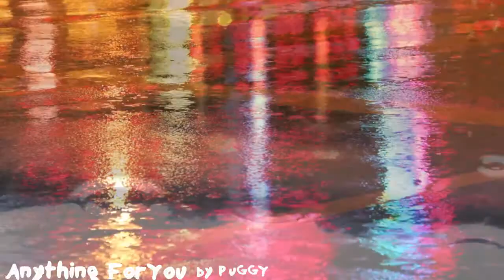PUGGY ANYTHING FOR YOU MONTAGE CLIP BY JFA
Montage vidéo/photo sur le titre de Puggy " Anything for you"

Matthew Irons,  Romain Descampe, Egil "Ziggy" Franzén.